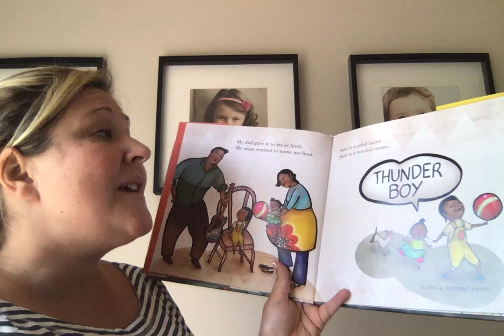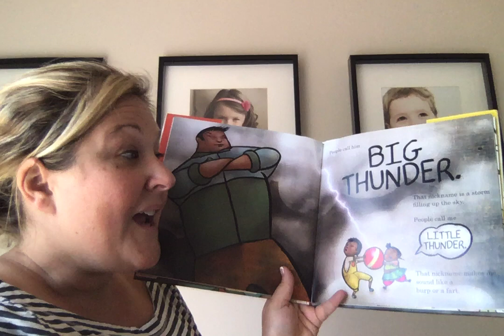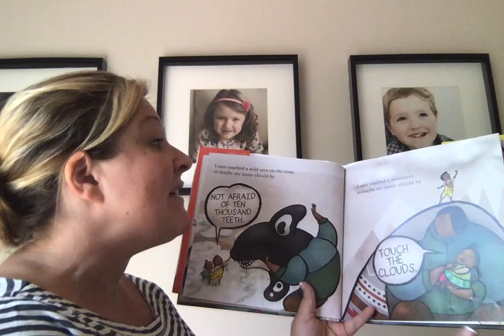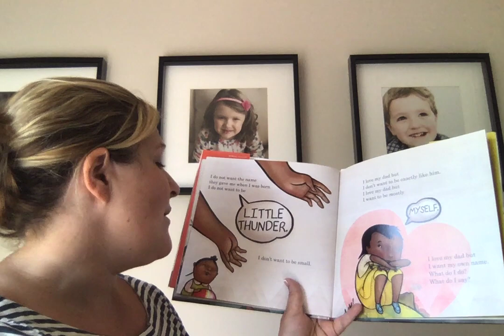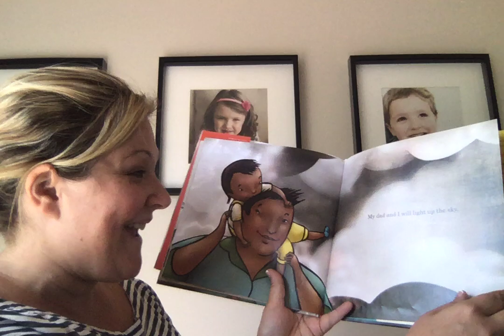Thunder Boy Junior